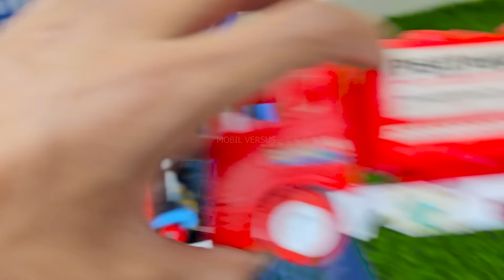Mainan Mobil Box, Mobil Truk Molen, Kereta Thomas, Ambulance, Mobil Bulldozer, Mobil Balap 670